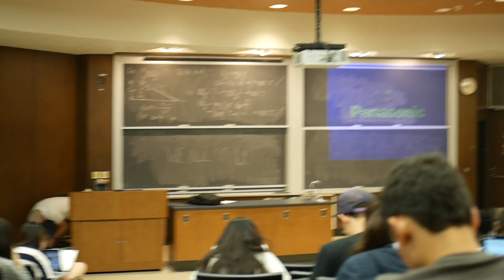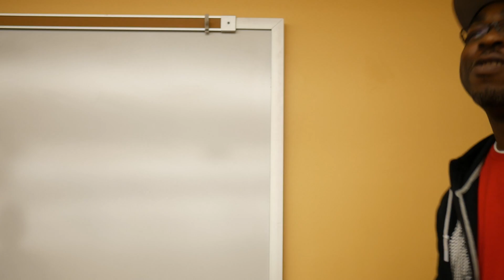DRUMPF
FEEDBACK APPRECIATED. THANKS. LIKE & SUB, ONLY IF YOU WANT. IT DOESN'T HURT. HOPEFULLY.